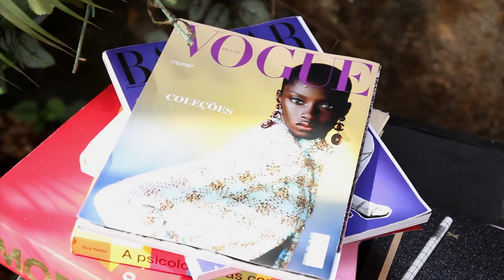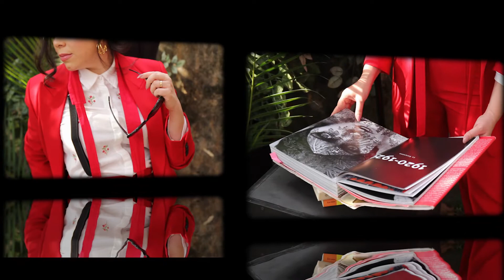Making of - Gisely - Fotografia Lidi Lopez